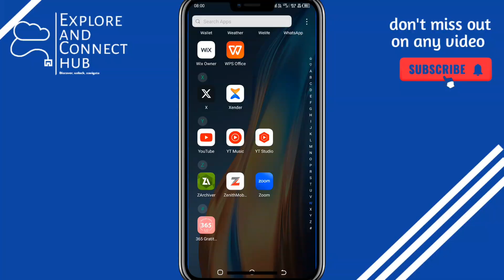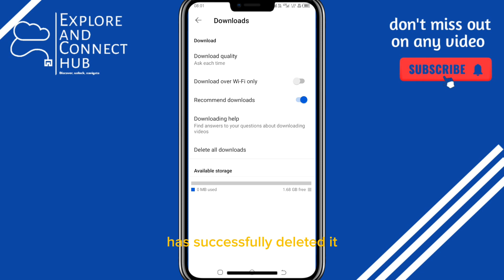How to Delete All Downloaded Videos on YouTube | Free Up Storage Space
Running low on storage space? Want to declutter your downloaded videos on YouTube?

 In this quick tutorial, we'll show you how to delete all downloaded videos on YouTube and free up storage space on your device!

 Follow these simple steps and keep your video library organized.